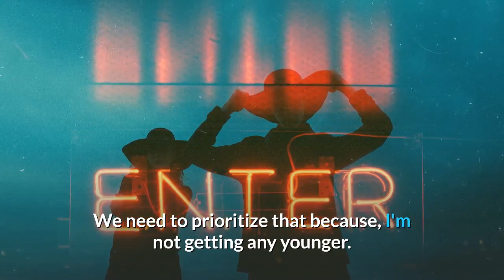ALDEN RICHARDS TO MAKE LOVE LIFE TOP PRIORITY AFTER PANDEMIC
JHCHANNELSTARCELEBRITIES - 2000000# YTBoostRequest